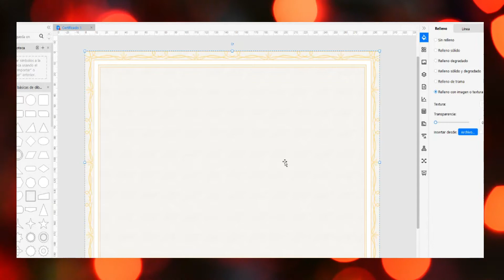Te ayudo con tu Tarea - Edraw - Mini Tutorial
Edraw: EDraw Mindmap es una herramienta gratuita para crear mapas conceptuales. Cuenta con diseños de ejemplo y ofrece tal libertad que puede usarse también como herramienta de dibujo, pudiendo guardar nuestras creaciones como PDF o en cualquier formato de imagen.

Edraw te permite crear más de 280 tipos de diagramas con facilidad, desde diagramas técnicos hasta las más atractivas infografías, lo que deja a sus competidores muy atrás. Además está disponible en la web y en el escritorio para que puedas crear y compartir diagramas cuando la inspiración te llegue.